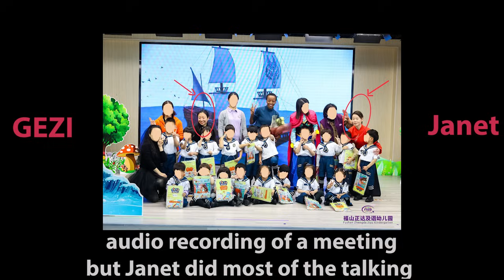P2-What Happened To Me In China | The Accidents + Audio Recording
Perhaps I really should have never gone there in the first place.